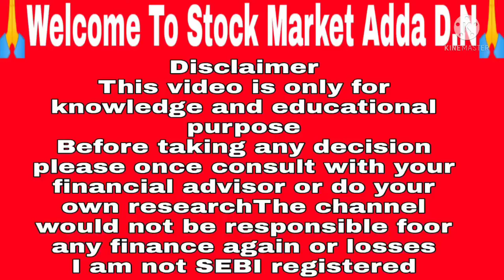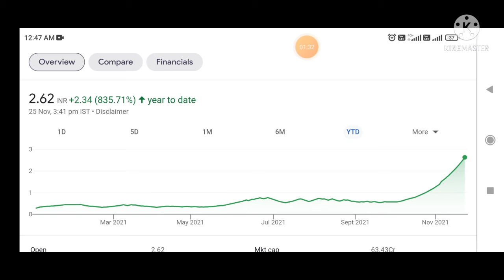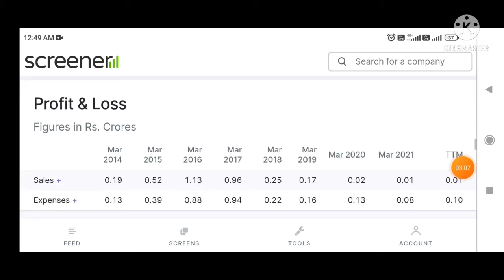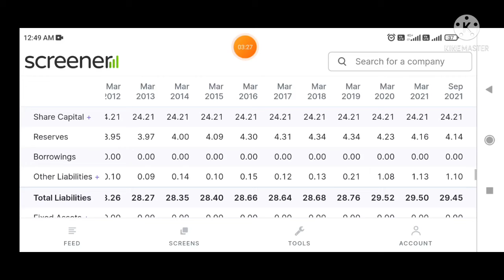BEST PENNY SHARES TO BUY 2021 | PENNY STOCKS INDIA 2021 | PENNY STOCKS FOR BEGINNERS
Penny Stocks